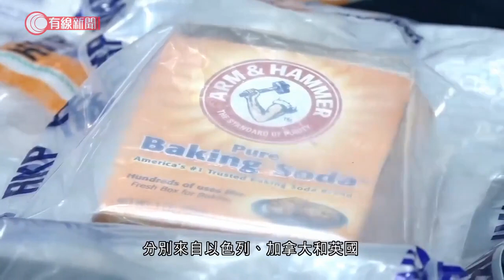警方破獲柴灣製毒工場 檢獲逾3,300萬元毒品 - 20201016 - 香港新聞 - 有線新聞 CABLE News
【有線新聞】警方在柴灣破獲製毒工場，檢獲價值超過3,300萬元的毒品。

警方昨天凌晨於柴灣一個工廈單位檢獲約17公斤，價值超過3,300萬的懷疑可卡因、一批現金和製毒工具，相信牽涉一個以外國人為首的跨國販毒集團。警方拘捕三名外籍男子，年齡25至45歲，相信是集團骨幹成員，分別來自以色列、加拿大和英國。拘捕期間一名男子跟警員糾纏，四名警員受輕傷。警方指涉案單位租了半年，相信集團運作了幾個月，估計毒品主要供應本地市場，但未知是否已經流出市面。

西九龍總區刑事總部警司鍾雅倫表示：「經調查後，我們相信這個販毒集團將毒品可卡因收藏在一個約40公斤重的變壓器裡。在變壓器裡有空隙的位置，將一些零件抽出來，將毒品放在裡面。用大型的機器，用較少見的隱藏方法，用空郵方式寄來香港掩人耳目。」

相關影片:
1. 習近平南巡訪汕頭　指赴深圳慶祝活動　為宣示中共會領國民堅定走改革開放道路 - 20201013 - 香港新聞 - 有線新聞 CABLE News
2. 雪撬兩度被領養再棄養 上任狗主為娶老婆棄養 狗仔身心受創 Eric Ko教正確接觸遺棄犬隻方法【煉狗術師S1 EP5-2&amp;3】
3. 唐狗驚人長期垂尾 但對狗狗極兇狠 Eric Ko教狗主轉用頸帶傳遞勿衝訊息 令狗仔學習與人狗相處【煉狗術師S2 23-1】